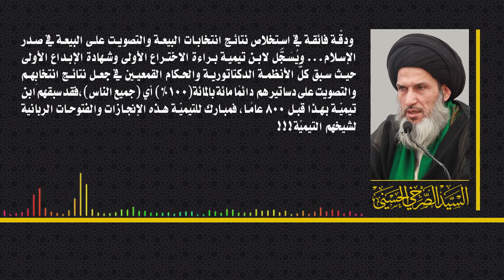المرجع الصرخي :هنيئا للتيمية على شيخهم ومعجزته في احصاء نتائج الانتخابات بعد 600 عام على البيعة ؟!